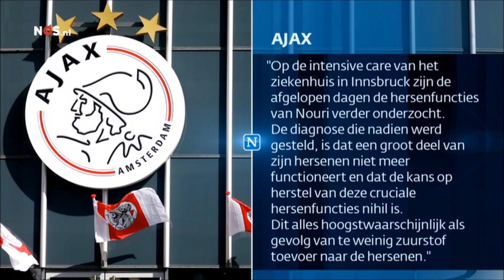Abdelhak Nouri kan Nooit meer Voetballen door ernstige Hersenschade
Abdelhak Nouri kan Nooit meer Voetballen door ernstige Hersenschade. Tijdens een oefenduel van AFC Ajax tegen Werder Bremen in het Oostenrijkse Zillertal zakte Nouri onverwachts in elkaar door wat later bleek hartfalen.
Aanvankelijk leek het weer goed te gaan met het hart van Nouri, maar inmiddels is duidelijk dat de 20 jarige voetballer ernstige hersenschade heeft opgelopen en waarschijnlijk nooit meer zal kunnen voetballen.